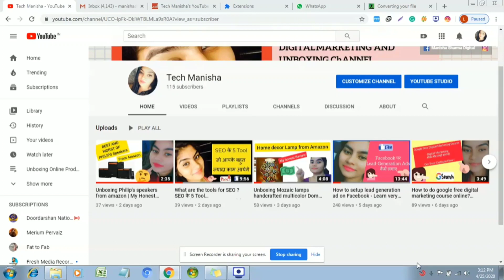SEO vs PPC - which one is best - SEO And PPC के बीच अंतर क्या है ? हमारी वेबसाइट पर क्या करना चाहिए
SEO  vs PPC see the difference between these two in this video.
PPC - Pay Per Click
Which one to use on the website and how